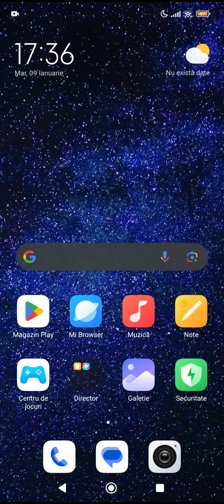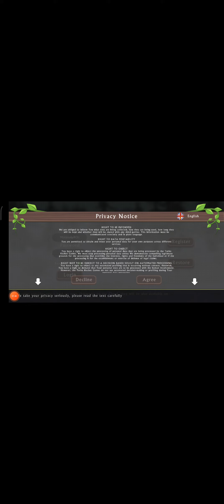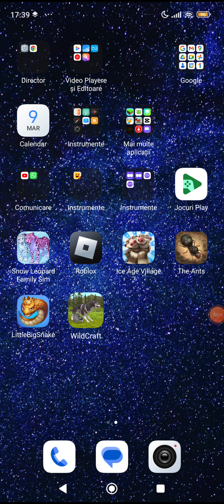let's see why i deleted all videos with WildCraft